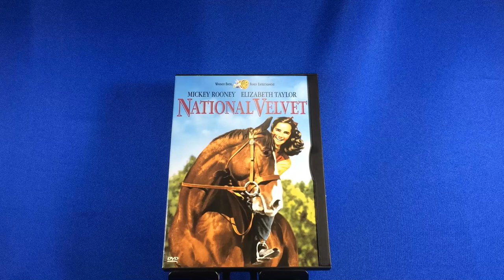DVD: National Velvet